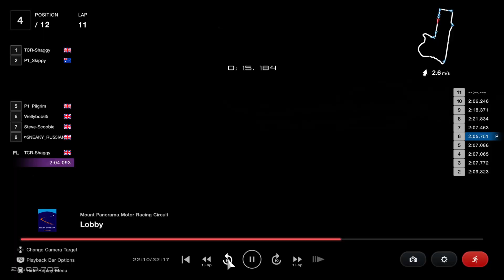Whistlestop world tour race 8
Whistlestop world tour race 8 Bathurst gr3